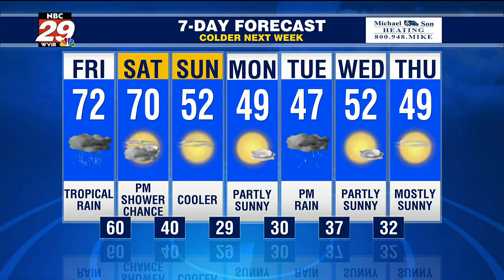Tornado Watch and Weekend Outlook Update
Tracking Tropical Depression Nicole